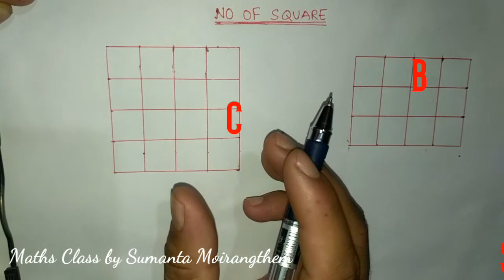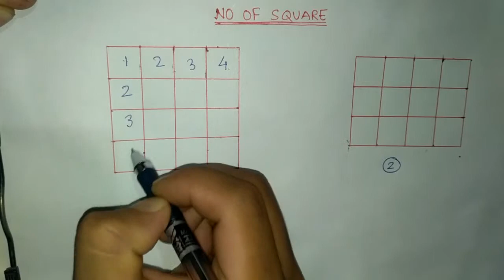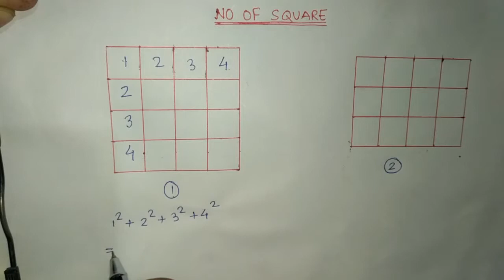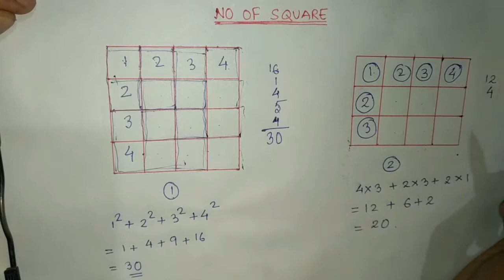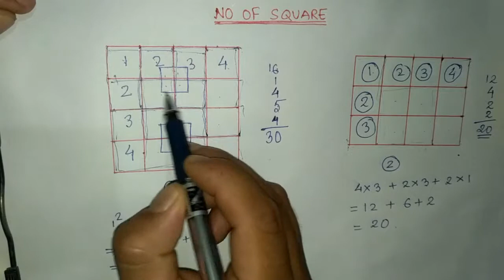How to count number of square?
This video will teach you how to count the number of squares from a given figure.

Advanced Maths
By
Sumanta Moirangthem